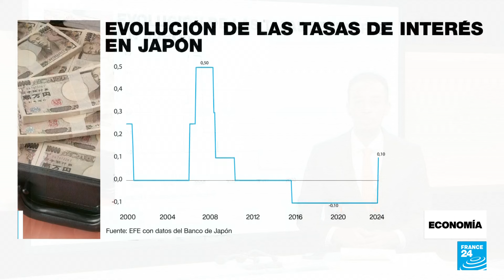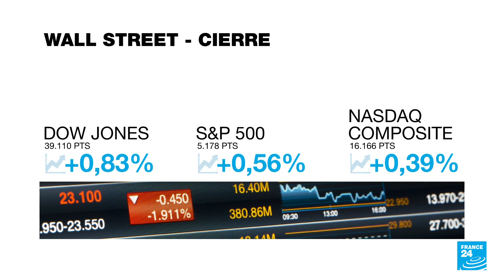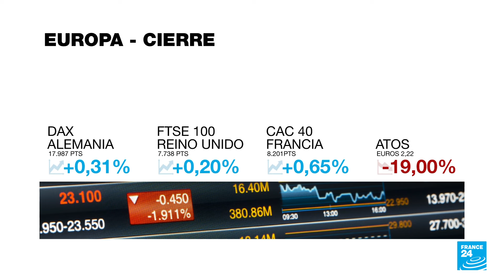China acusa a Evergrande de fraude por 72.000 millones de euros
El gigante inmobiliario fue acusado de inflar sus ingresos en los informes anuales de 2019 y 2020, en lo que podría ser uno de los mayores fraudes contables de la historia. Las sanciones por esta acción salpican a su fundador y otros cinco cargos directivos.